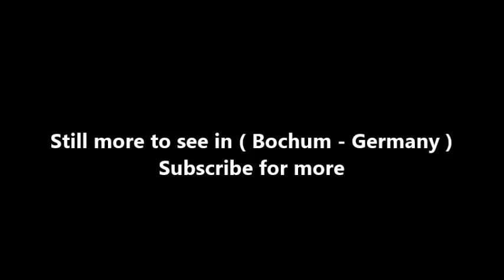Places to see in ( Bochum - Germany ) Zeiss Planetarium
The Zeiss Planetarium Bochum is a planetarium in Bochum , North Rhine-Westphalia . It was opened in 1964 and heard since that time the most modern facilities of its kind worldwide. Under the dome with a diameter of 20 meters have about 260 people. A central projector beams an image of the night sky beneath the domed roof so that a realistic sky impression for the viewer. Around the projection room there is a circular corridor housing permanent and temporary exhibitions.

On 4 May 2010, the planetarium was reopened after a 4-month renovation phase. After conversion, it was the world's first planetarium with a Velvet FullDome projection. For the first time the music was completely produces extra (Sounth, Tim Henry) and in some cases even with the Babelsberg Film Orchestra recorded.

It is the only planetarium to date that has developed five new shows for the reopening. In addition to regular astronomical planetarium demonstrations, regular special events and special music shows are also offered. For school classes, the planetarium offers special demonstrations. The Friends Planetarium Bochum supports the work of the planetarium financially. It is an association that offers regular memberships as well as star sponsorship for the stars of the planetarium.

( Bochum - Germany ) is well know as a tourist destination because of the variety of places you can enjoy while you are visiting Bochum . Through a series of videos we will try to show you recommended places to visit in Bochum - Germany